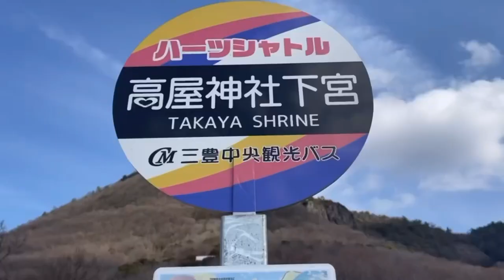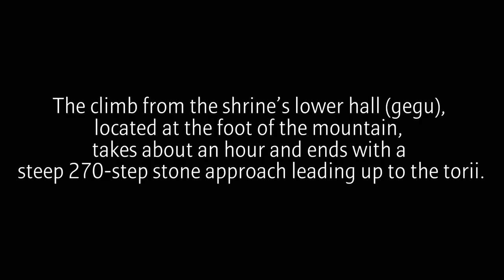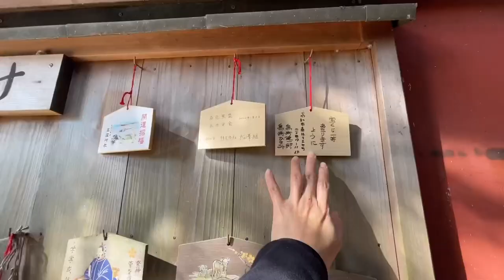HIKING IN JAPAN | Takaya Shrine in Kanonji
A day hike visit to Takaya Shrine .
This shrine is on top of the mountain.
Where you can see the amazing view of city.

Hiking is one of my motivation and hobby after my Treatment. I need to stay active and healthy . Life must go on anyway🤗🙏

You can share my story if you think it might help to anyone❣️

Hugggs🤗❣️